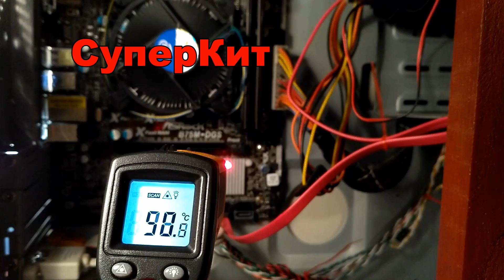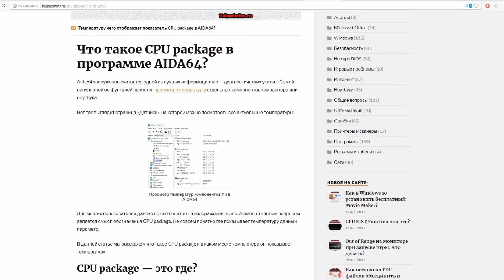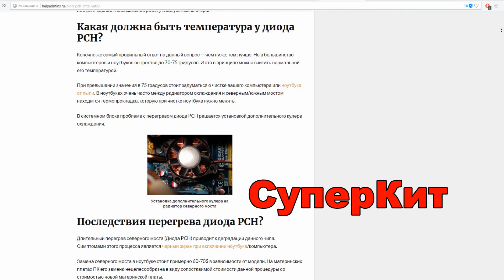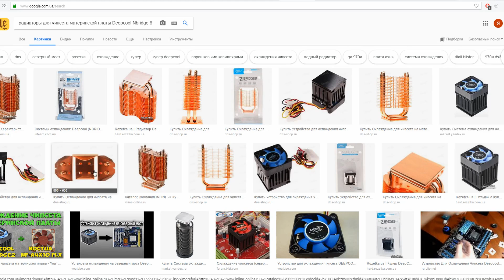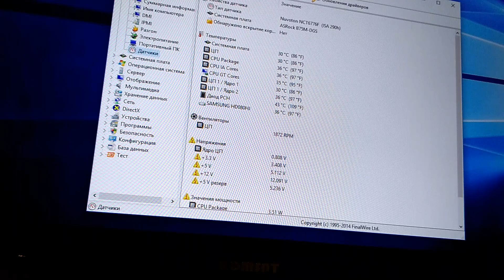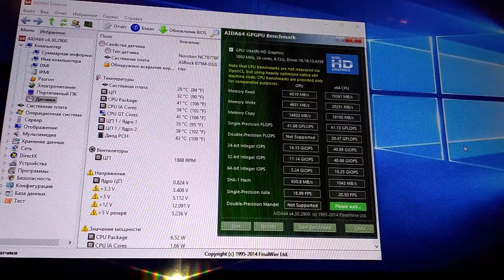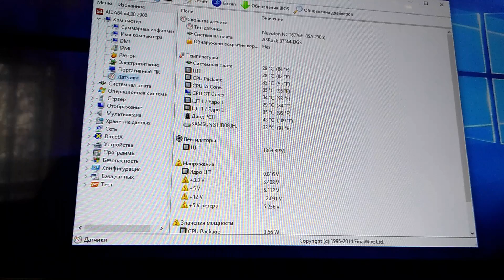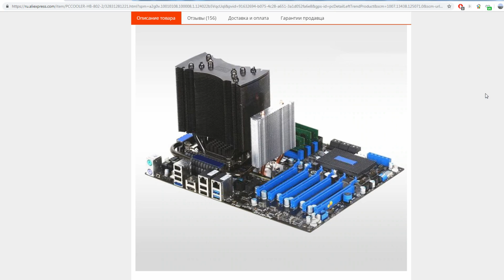Замена радиатора на системной плате Asrock B75M-DGS - перегрев моста - бесшумное охлаждение - тест